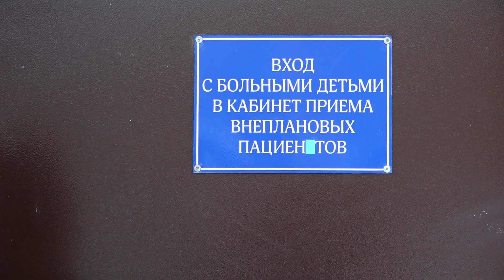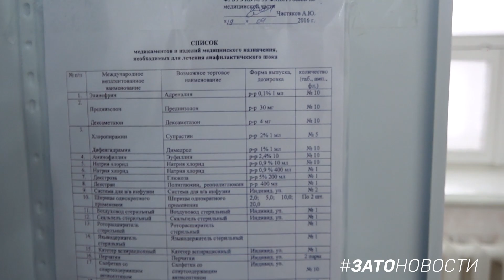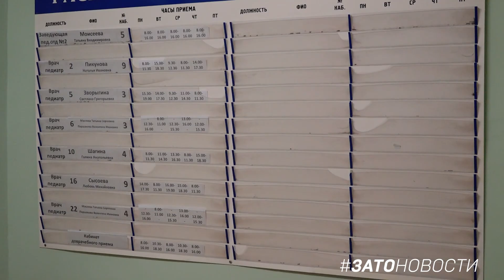31.01.20 - Открытие детской поликлиники на пр. Октябрьском, 6. Саров